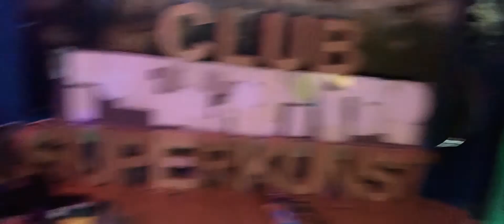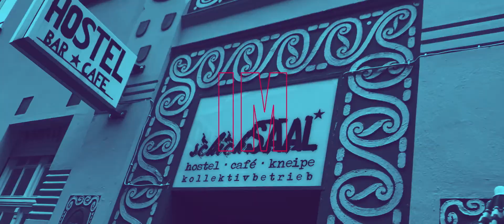SUPERKUNSTCLUB 21: UNKLARBAR - neueheimat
SUPERKUNSTCLUB 21 - Staffel 5:
neueheimat im UNKLAR.

neueheimat ist musikalisches Refugium für Dennis Grell und Philipp Staudinger, beides
Produzenten aus Hamburg. Den Bogen stilistisch gespannt von tiefer Electronica hin zum hypnotischen Klanggewitter, suchen beide mit ihren obskuren Gerätschaften nach immer neuen Wegen der Geräuscherfahrung. Lasst euch ein auf die Kunst von neueheimat.

SUPERKUNST CLUB ist eine Aktion des SUPERKUNSTFESTIVAL und eine Initiative der KULTURAKADEMIE der Vorwerker Diakonie gGmbH (kurz KAVD).
Im Rahmen des Konjunkturprogramm NEUSTART KULTUR der Bundesbeauftragten für Kultur und Medien wird den Künstler*innen und Kreativen eine Erwerbs- und Zukunftsperspektive geboten und ihnen ermöglicht, ihre Häuser erneut zu öffnen und ihre Programme wieder aufzunehmen. Dadurch können Gagen, Honorare, Löhne, KSK, Gema, GVL und Mieten für die Clubs und Kulturbetriebe können so bezahlt werden.